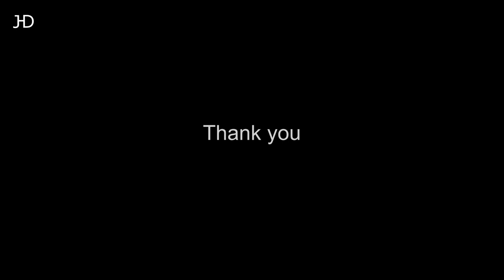15 Years at Industrial Light & Magic (ILM)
It's been quite a ride, starting as an animation intern at Industrial Light & Magic! First movie was Star Wars Episode 3: Revenge of the Sith! And I included some old Hyperspace member photos of me being an extra in the movie! 15 years!!! SO many good memories.